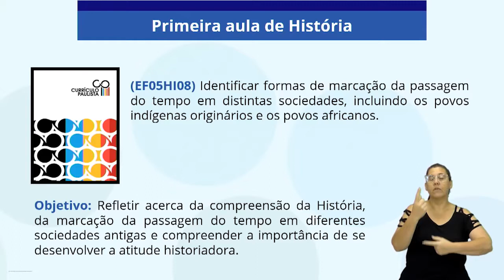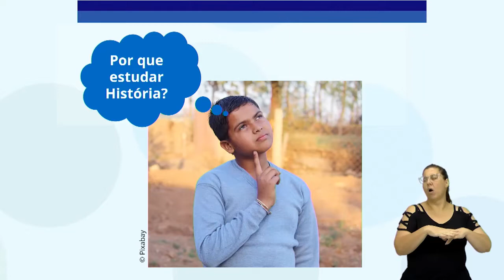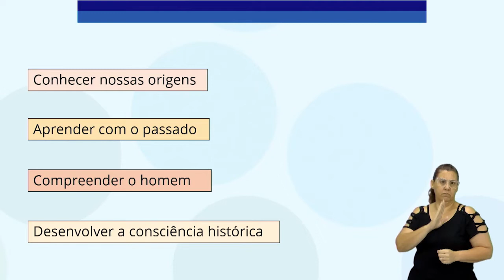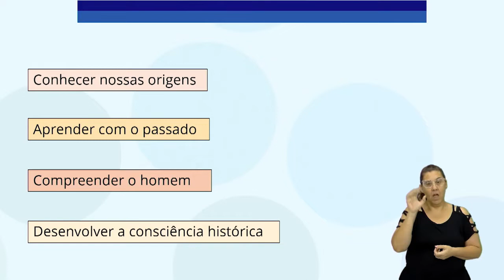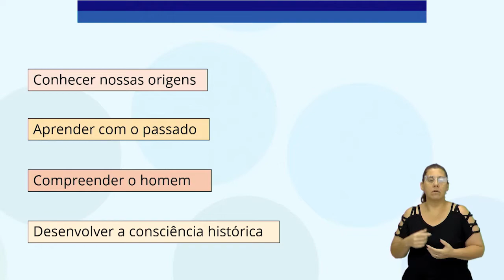16/02/22 - 6º Ano EF - História - Primeira aula de História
Docente estúdio: Janaína Jardim